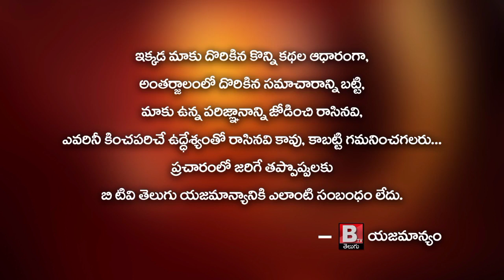రాధా కృష్ణ ఉత్స‌వ క‌మిటీ ఆధ్వ‌ర్యంలో వేడుక‌ల‌లో పూజ‌లు నిర్వ‌హించిన Grama Sarpanch Vari Sri Devi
రాధా కృష్ణ ఉత్స‌వ క‌మిటీ ఆధ్వ‌ర్యంలో జ‌రిగిన వేడుక‌ల‌లో పాల్గోన్న ప్ర‌త్యేక పూజ‌లు నిర్వ‌హించిన Grama Sarpanch Vari SriDevi

 విజ‌య‌వాడ రూర‌ల్ రామ‌వ‌ర‌ప్పాడు గ్రామంలో శ్రీ కృష్ణ జ‌న్మాష్ట‌మి వేడుక‌లు వైభ‌వంగా జ‌రిగాయి. రాధా కృష్ణ ఉత్స‌వ క‌మిటీ ఆధ్వ‌ర్యంలో జ‌రిగిన వేడుక‌ల‌లో గ్రామ స‌ర్పంచ్ వ‌రి శ్రీదేవి పాల్గోని ప్ర‌త్యేక పూజ‌లు నిర్వ‌హించారు. గ్రామ ప్ర‌జ‌లు సుభిక్షంగా ఉండాల‌ని అష్టైశ్వ‌‌ర్యాలు సిధ్దించాల‌ని ఆకాంక్షించారు.